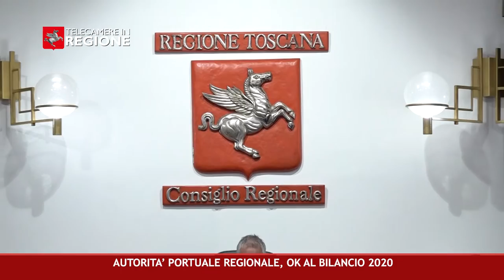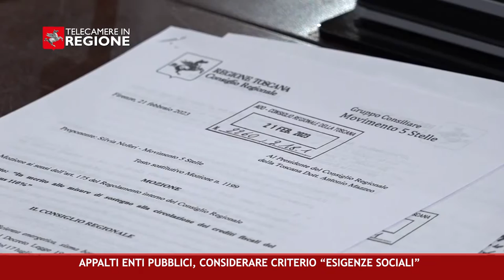CANALE 50 P 08 03 03 2023